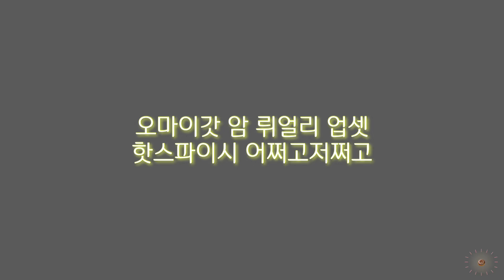사랑하면 말투까지 닮는다던데...🗣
⭐️출처
스튜디오 플래닛 - 찐한친구
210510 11번가 라이브 - 애슐리 털업